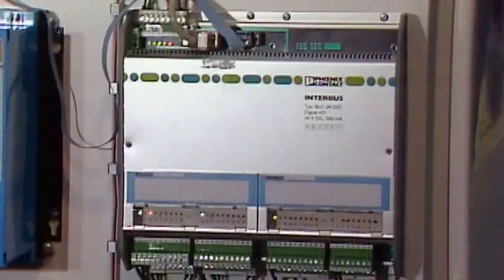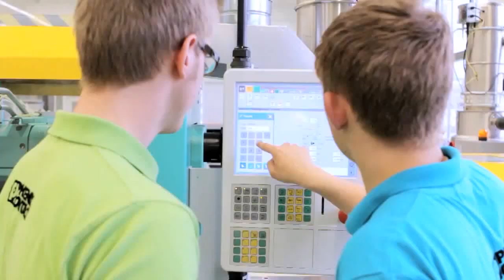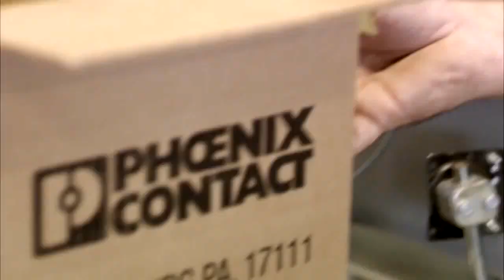Phoenix Contact w Polsce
►Phoenix Contact ze swoimi sześcioma liniami produktowymi oferuje nowatorski portfel przemysłowej elektroniki. Najlepsze połączenia "od czujników po elementy sterujące". Od tradycyjnych listew zaciskowych, poprzez przeciwbryzgowe wtyki maszynowe, po bezprzewodową sieć Ethernet: Nowatorskie rozwiązania, które dają więcej, niż nasi klienci oczekują. W Polsce jesteśmy obecni od ponad 25 lat.  Biuro handlowe i magazyn lokalny we Wrocławiu obsługuje zamówienia i zapewnia wsparcie techniczne dla klientów z całego kraju. W Nowym Tomyślu znajduje się zakład przemysłowy zatrudniający 2700 osób.